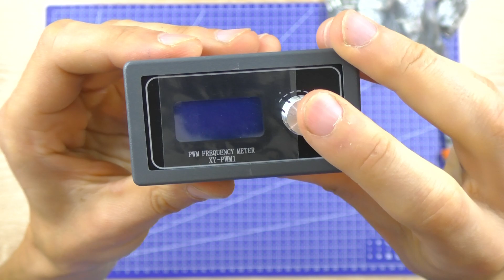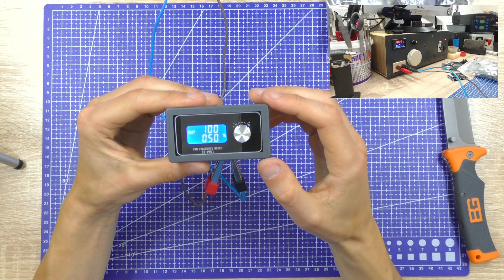🖐 Подборка ТОВАРОВ для БТГ 🔨 ГЕНЕРАТОРЫ, ТРАНЗИСТОРЫ, КУЛЕРА 📡